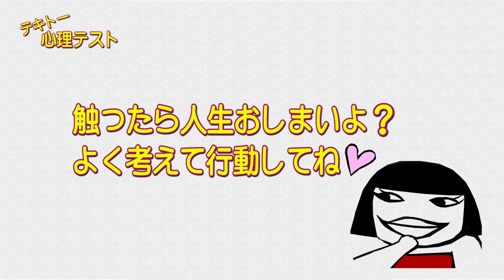【おもしろ心理テスト5】サワサワと言えば？男女で思い浮かぶものが違うようで・・・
ほかのことを想像したら、教えてくださいね。
分析します。